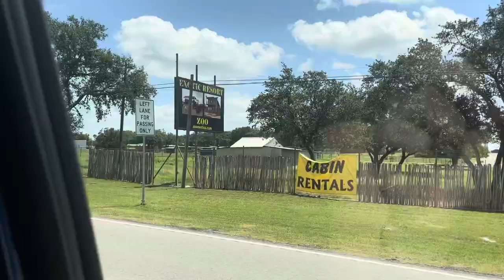TEXAS TRIP 2021